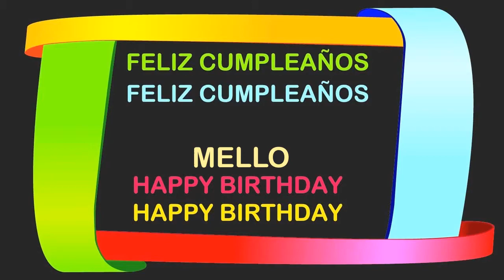Mello Birthday Postcards & Postales